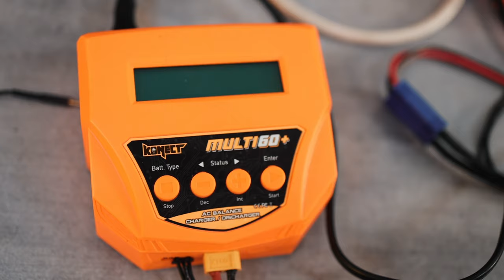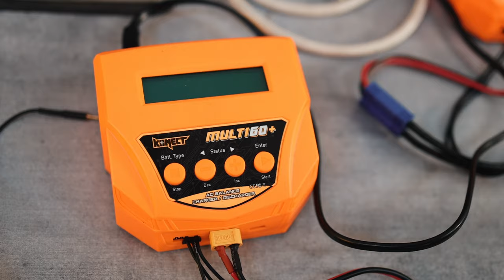Il veut déménager à cause du RC Park : Ludo et son Xray XB2